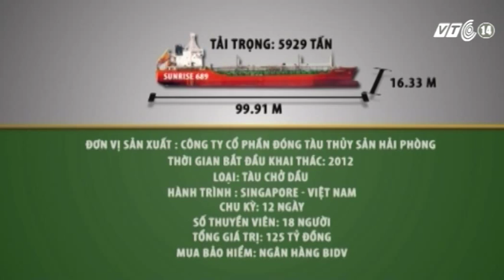VTC14_Toàn cảnh về vụ tàu Sunrise 689 mất tích bí ẩn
(Truyền hình VTC14) - Có thể thấy rằng, tung tích của con tàu Sunrise 689 sau 6 ngày mất liên lạc vẫn còn là ẩn số. Các lực lượng chức năng trong nước và quốc tế đang tiếp tục khẩn trương tìm kiếm.